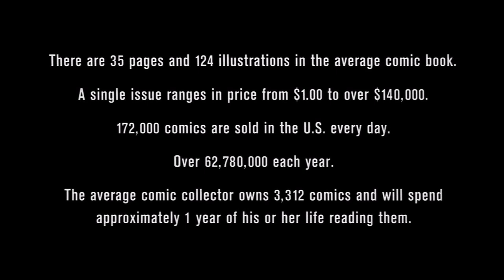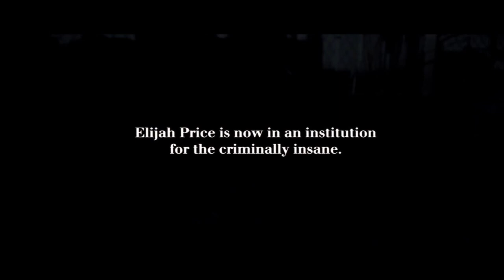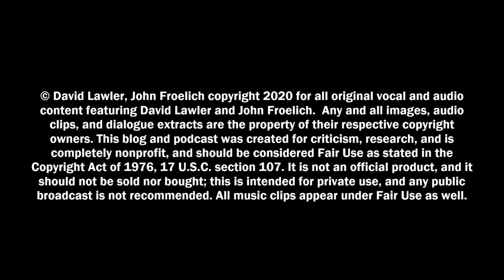The Eastrail 177 Trilogy Upstairs at Froelich's Show 211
Unbreakable is a 2000 American superhero thriller film written, produced, and directed by M. Night Shyamalan, and starring Bruce Willis, Samuel L. Jackson, Robin Wright, Spencer Treat Clark, and Charlayne Woodard. It is the first installment in the Unbreakable film series a.k.a. Eastrail 177 Trilogy. In Unbreakable, a security guard named David Dunn (Willis) survives a horrific train crash with no injuries, leading to him discovering that he harnesses superhuman abilities, which in turn introduces him to comic book store owner Elijah Price (Jackson), who uses a wheelchair.

Split is a 2016 American psychological horror thriller film and the second installment in the Unbreakable trilogy written, directed, and produced by M. Night Shyamalan and starring James McAvoy, Anya Taylor-Joy, and Betty Buckley. The film follows a man with 24 different personalities who kidnaps and imprisons three teenage girls in an isolated underground facility.

Glass is a 2019 American psychological superhero thriller film written and directed by M. Night Shyamalan, who also produced with Jason Blum, Marc Bienstock, and Ashwin Rajan. The film is a crossover and sequel to Shyamalan's previous films Unbreakable (2000) and Split (2016) and the third and final installment in the Unbreakable trilogy a.k.a. Eastrail 177 Trilogy. Bruce Willis, Samuel L. Jackson, Spencer Treat Clark, and Charlayne Woodard reprise their Unbreakable roles, while James McAvoy and Anya Taylor-Joy return as their Split characters, with Sarah Paulson, Adam David Thompson, and Luke Kirby joining the cast.